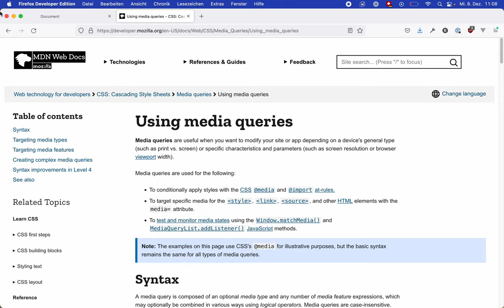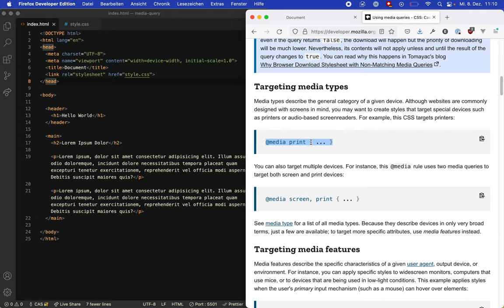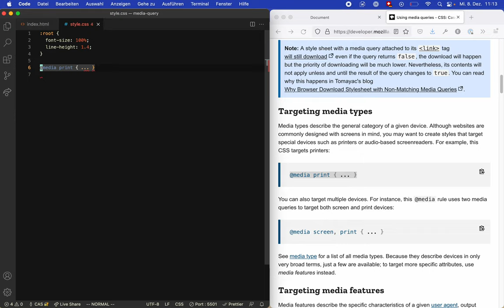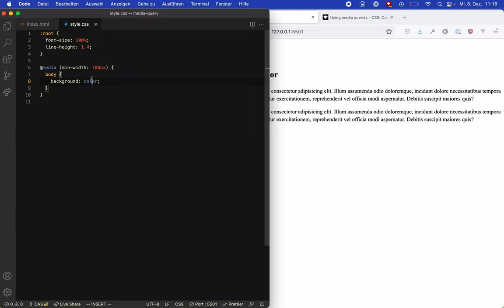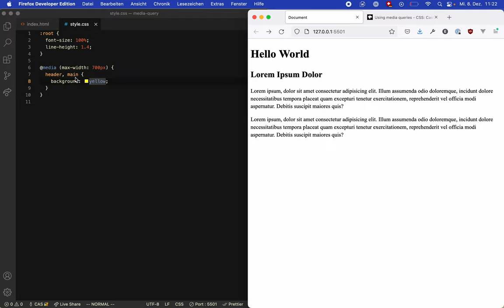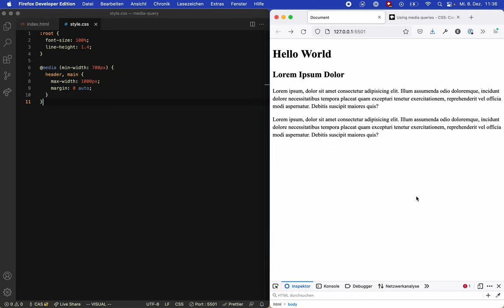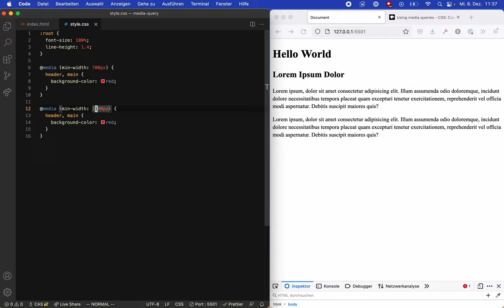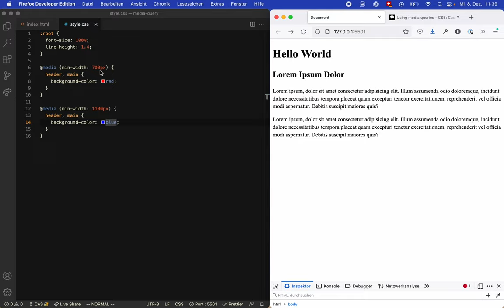Media Queries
Mit Media Queries kannst du Abschnitte in einem Stylesheet schreiben, die nur unter bestimmten Bedingungen gelten.